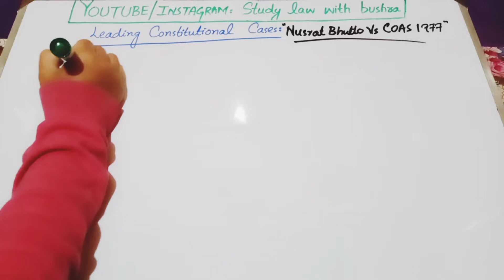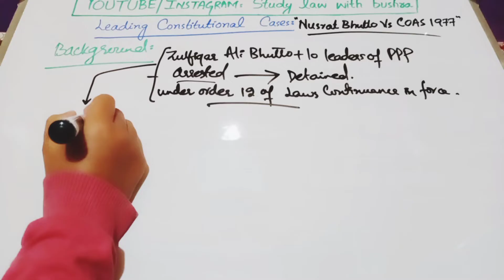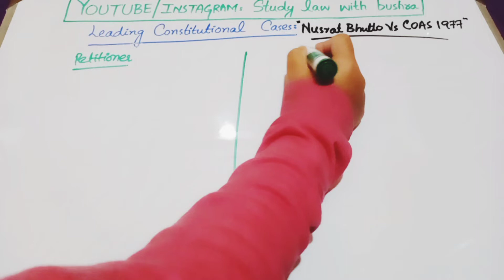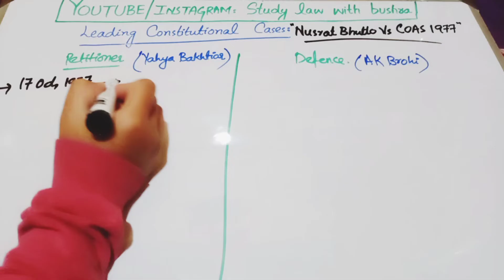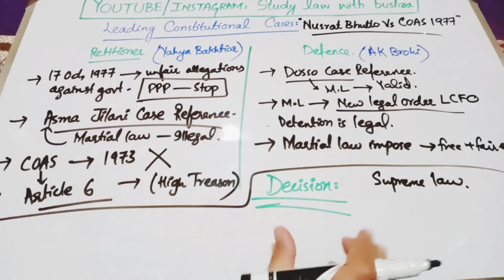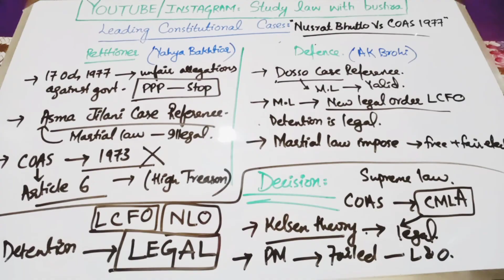Nusrat bhutto Vs COAS I Facts and Judgements I Important Case Law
SO IN THIS VIDEO, I HAVE DISCUSSED THE LEADING CONSTITUTIONAL CASE OF PAKISTAN'S HISTORY, THAT IS NUSRAT BHUTTO CASE.

WATCH THIS VIDEO ATTENTIVELY TO KNOW ABOUT THE BACKGROUND FACTS AND JUDGEMENTS OF NUSRAT BHUTTO CASE.